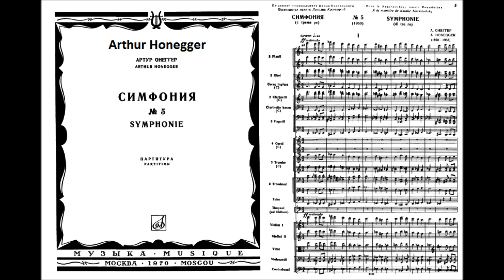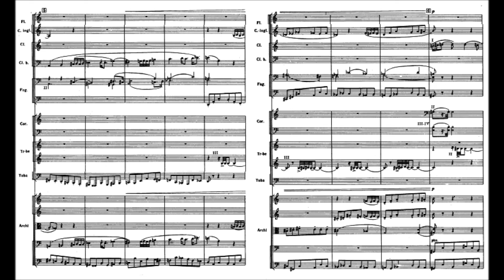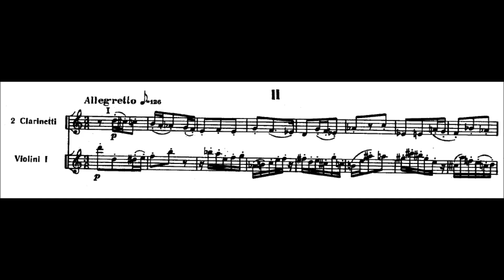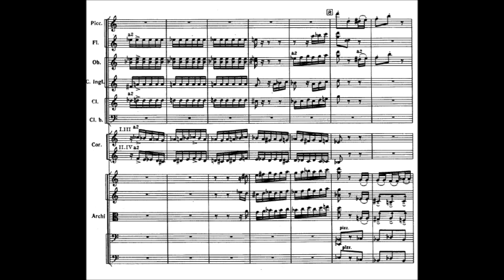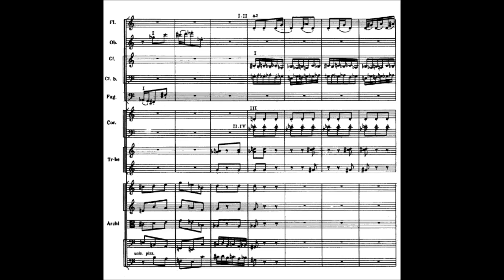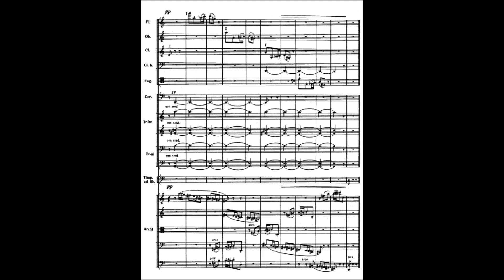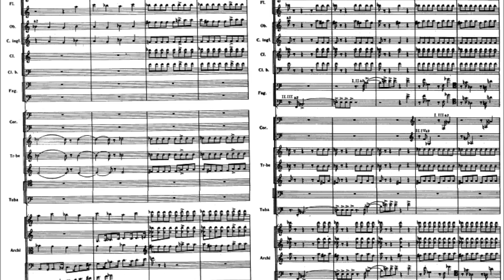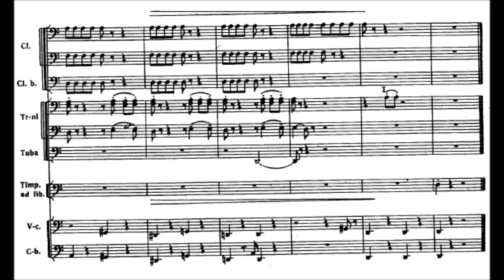Arthur Honegger - Symphony No. 5 "Di tre re" (1950)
Arthur Honegger (10 March 1892 – 27 November 1955) was a Swiss composer, who was born in France and lived a large part of his life in Paris. He was a member of Les Six. His most frequently performed work is probably the orchestral work Pacific 231, which was inspired by the sound of a steam locomotive.

Symphony No. 5 H 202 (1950)

Grave
Allegretto - Adagio - Allegretto - Adagio - Allegretto
Allegro marcato

The Danish National Radio Symphony Orchestra conducted by Neeme Järvi

Its subtitle Di tre re is a reference to the D (re) played by the solo timpani and basses at the end of each movement. It was commissioned by the Natalie Koussevitzky Foundation and first performed on March 9, 1951, by the Boston Symphony Orchestra under Charles Munch.